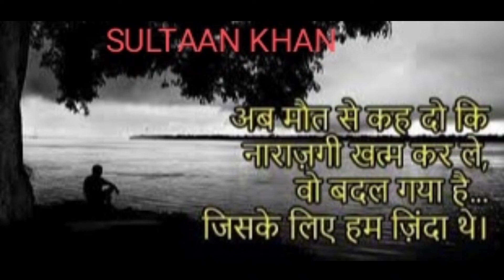Sultan Khan shayri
# shayri video
# viral shayri
shayri
# shayri status
# funny shayri
# dard bhari shayri
# sad shayari
sad shayari black screen status
dard bhari shayari status
bedardi shayari status